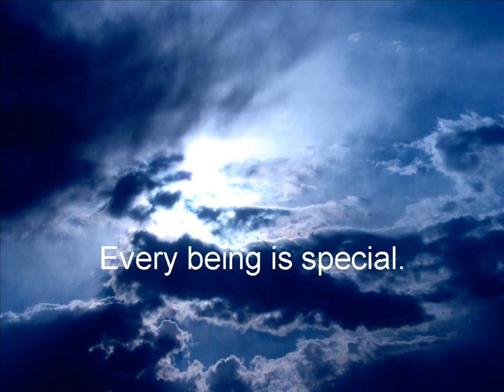Medieval Music at Wisdom House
Sr. Rosemarie Greco of Wisdom House in Litchfield, Connecticut, introduces the musicians who participate in bi-annual medieval recorder worship at the retreat center.